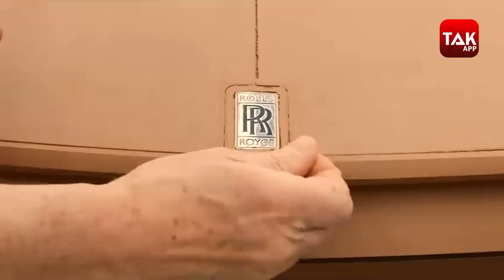लॉन्च हुई दुनिया की सबसे महंगी कार ! । BizTak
दुनिया की सबसे लग्जरी कार बनाने वाली कंपनी Rolls Royce ने एक बार फिर खुद को साबित करते हुए... एक नायाब डिजाइन के साथ Rolls Royce की नई कार को लॉन्च किया है... इस कार का डिजाइन अपने आप में बेमिसाल है और इस कार की कीमत बड़े से बड़े रईस के भी होश उड़ा सकती है